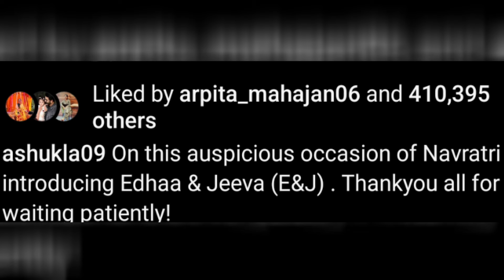Rubina Delaik Twins Daughters Baby Face Reveal